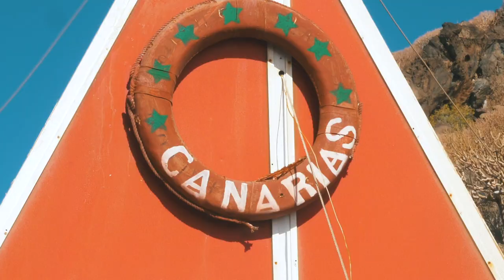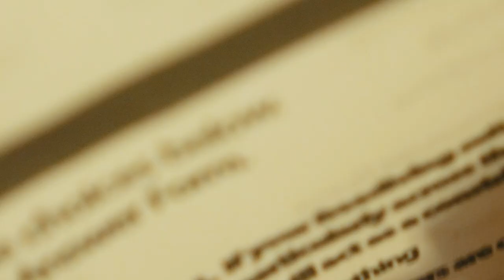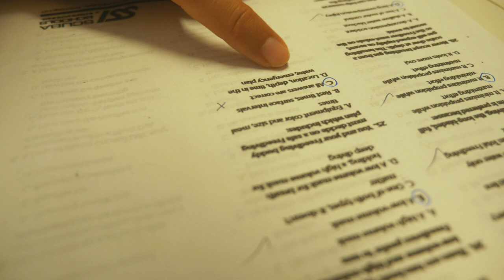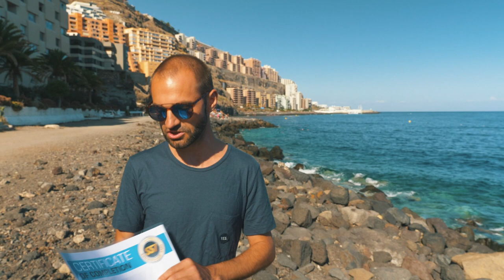FREEDIVING IN TENERIFE - LEARNING TO DIVE // MIND`VENTURE VLOG 005 //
The learning process of getting into Freediving with Atlantis Freediving school on Tenerife.

Interested in getting into Freediving?

Mind`venture is a three episode per week adventure Vlog series that will take you on a journey where most have never explored. From experiencing incredible nature in freefall, surfing the biggest waves on the planet, to exploration of some controversial topics along the way.

Liability
Lucon - Valante
Spring Butterfly - Mahlert
A Horizon on Fire - Andreas Boldt